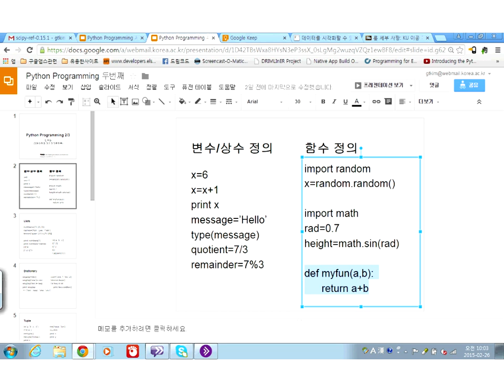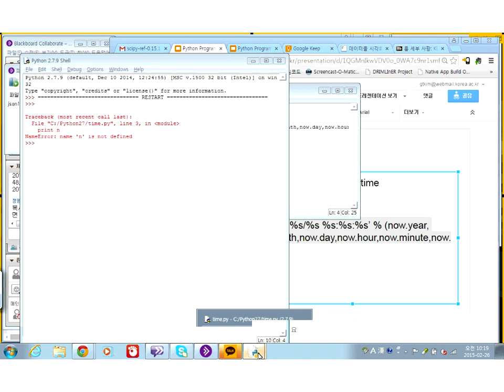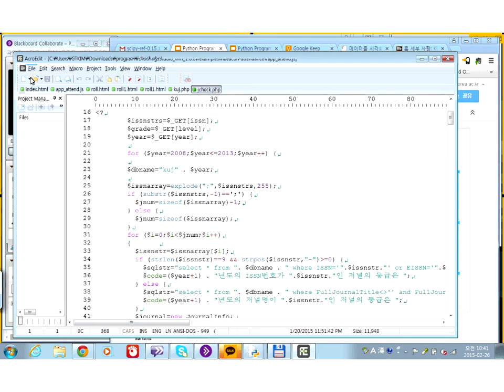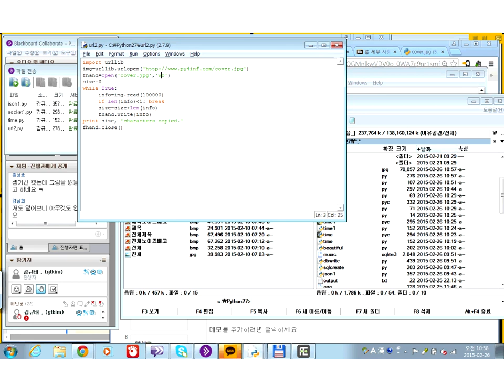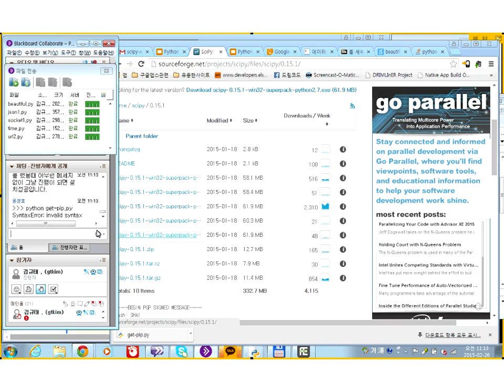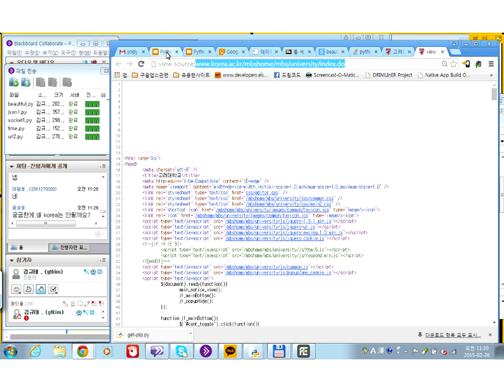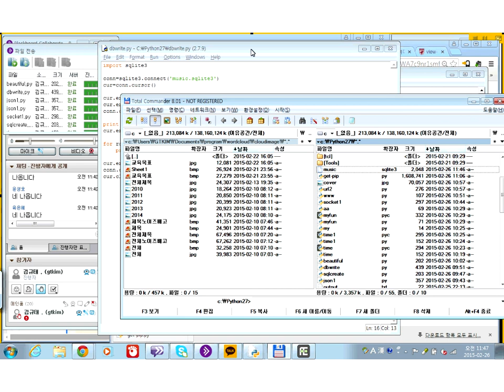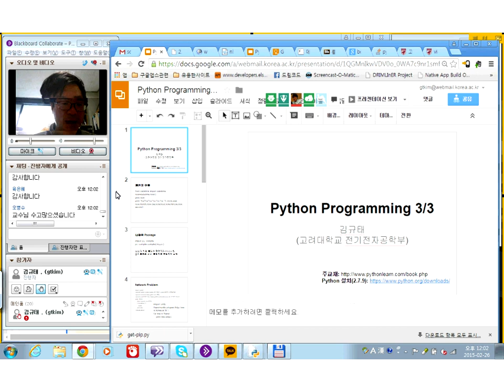[이공학과 Python 마지막날] 실시간 녹화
마지막날 실시간 강의를 녹화한 것입니다. 화질과 음질이 그렇게 좋지는 않습니다^^